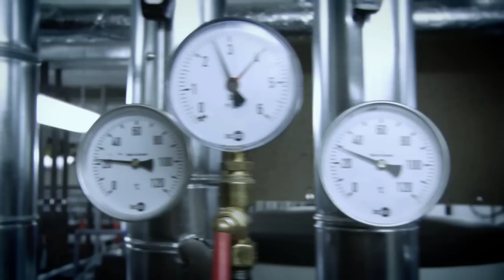Sächsisches Staatsarchiv (interaktiver Film Variante 1)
Imagefilm zum sächsischen Archivwesen. Es werden die  Arbeit und die Aufgaben des Sächsischen Staatsarchivs interaktiv vorgestellt.